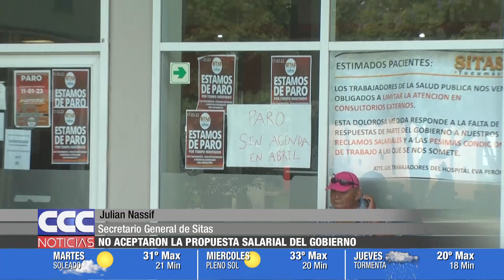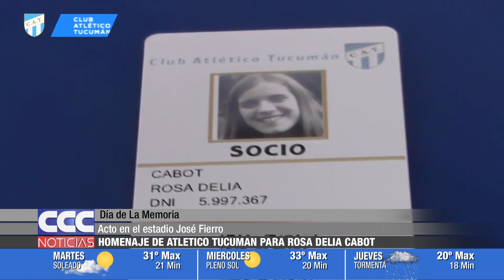CCC NOTICIAS 27 03 2023